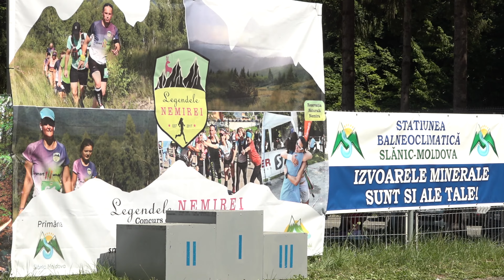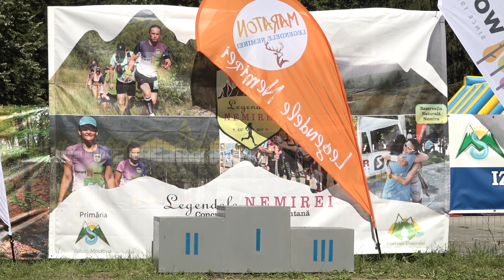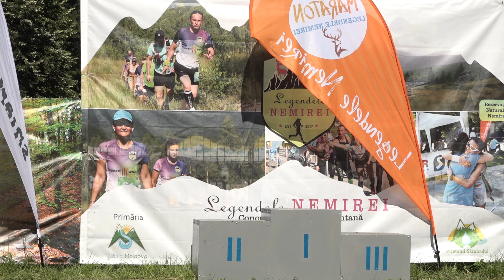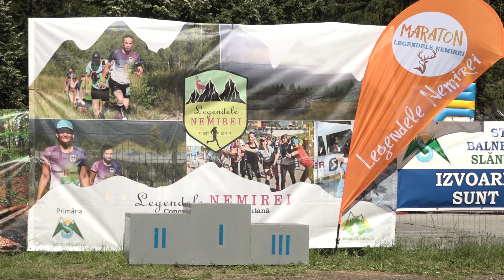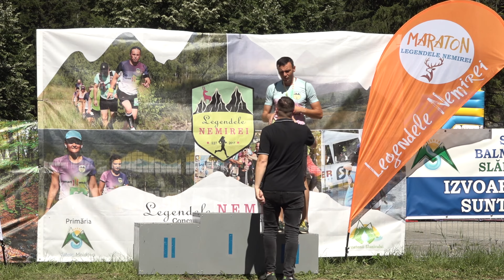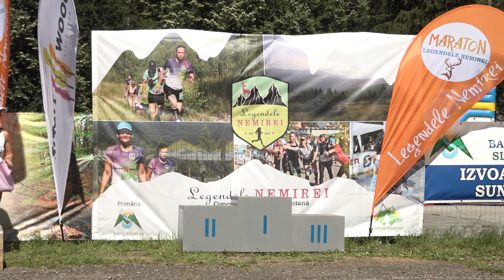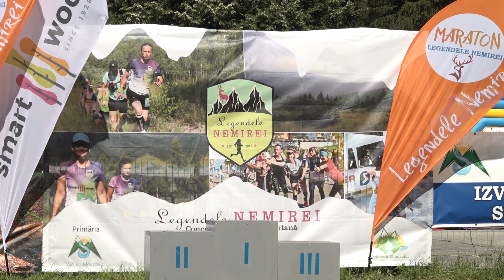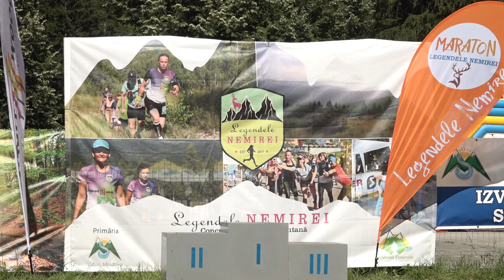SLANIC MOLDOVA - Maratonul Legendele Nemirei editia a VII-a FILMARE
SLĂNIC MOLDOVA, județul Bacău - Maratonul Legendele Nemirei ediția a VII-a FILMARE EXCLUSIVTV.

Cu stimă,
echipa Exclusiv

Vizionare plăcută !